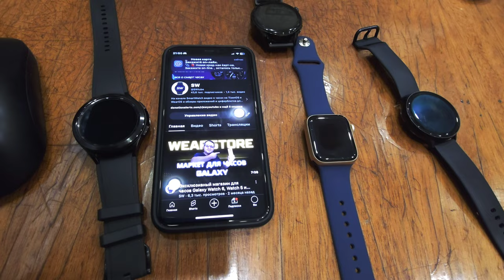Какие Часы Samsung Galaxy работают с IPHONE?